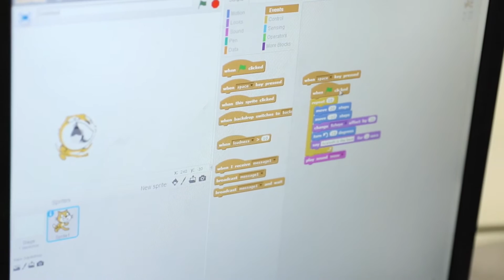Blue Hens organize 'Hour of Code' for underrepresented students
University of Delaware computer science graduate students from a group called CISters delivered an “Hour of Code” as part of a global program aimed at getting kids excited about programming. The 15 fourth- and fifth-graders who participated in the program are part of a city-wide gifted and talented program at Elbert-Palmer Elementary School in Wilmington.